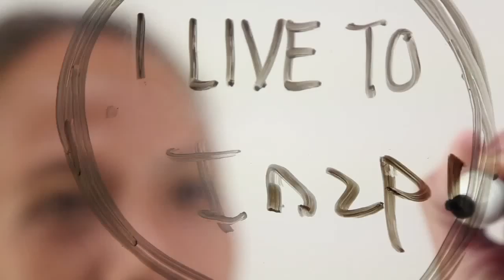Marjorie Bulos' Live To Feel Story